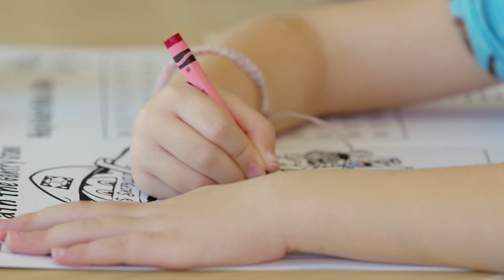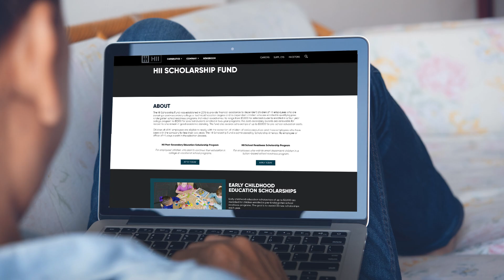HII Families Share Benefits of Receiving Early Childhood Education Scholarship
Since 2016, the HII Scholarship Fund has awarded more than 1,100 scholarships to more than 600 dependents of HII employees. Listen as families across our divisions share how receiving the Early Childhood Education Scholarship has benefitted them financially.